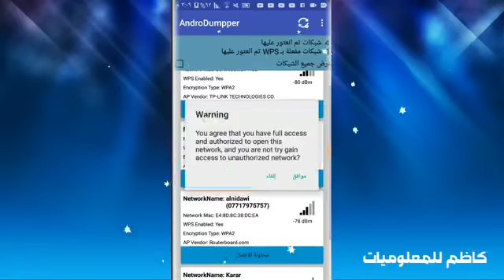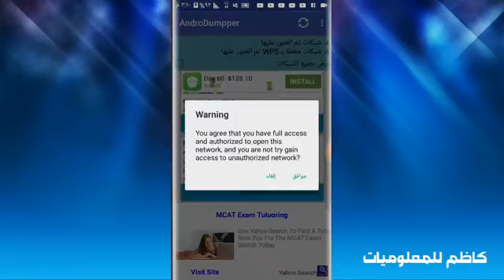اختراق جميع انواع الشبكات وأي فاي😲 بدون روت مضمون%100😲😲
احبكم😉

شباب اذا اتحبون هيج معلومات
اكتبلي من ايدك الحو (استمر)